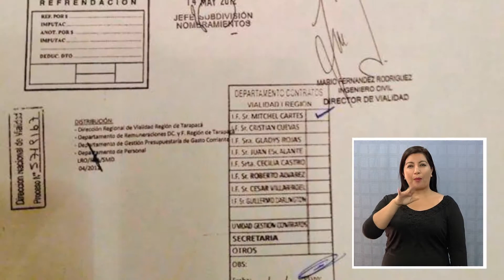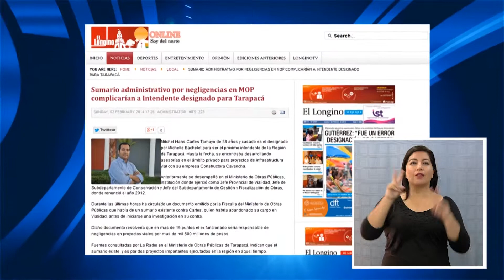DIPUTADO Y HABITANTES DE TARAPACÁ PIDEN NUEVO NOMBRAMIENTO DE INTENDENTE - Lengua de señas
Sigue la controversia generada por el nombramiento de Mitchel Cartes como intendente de Tarapacá, causando molestias en diversos sectores de la política.